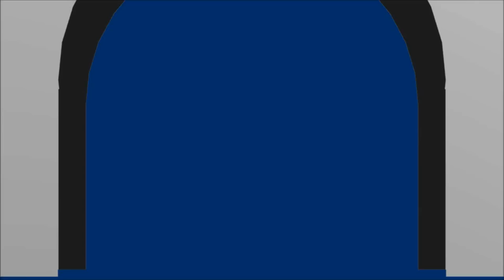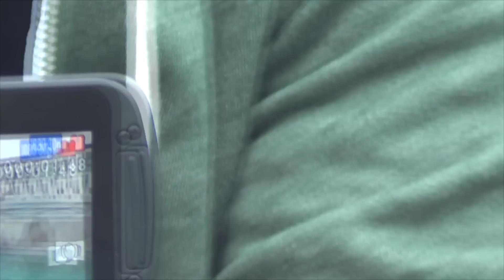JakeMachinima and Niall come to Liverpool! - Vlog #7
Was such a great day! Enjoyed every moment of it :D
New camera is a Sony HDR CX190